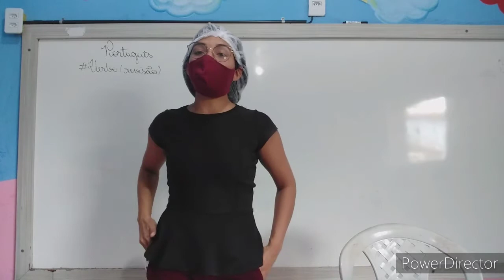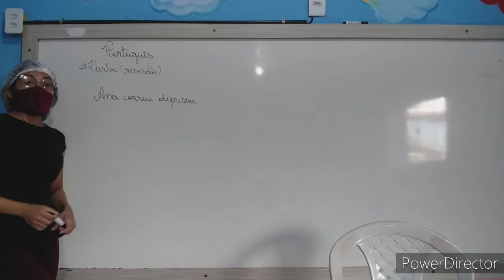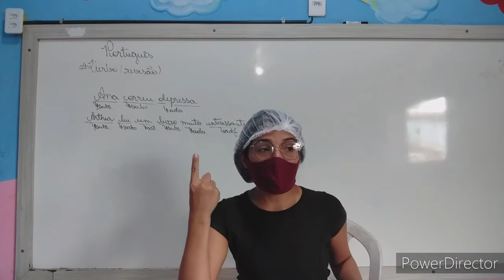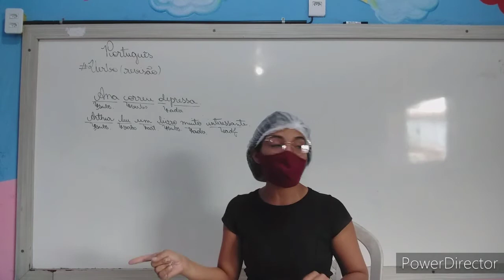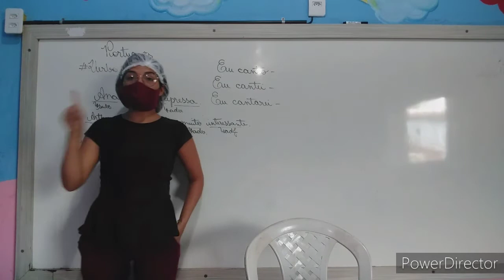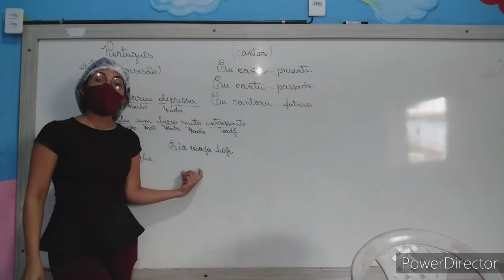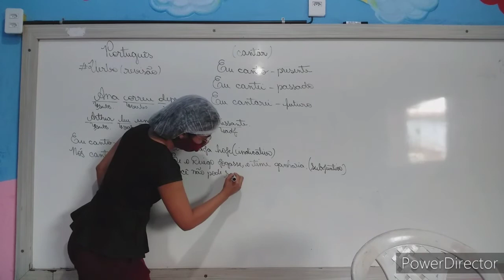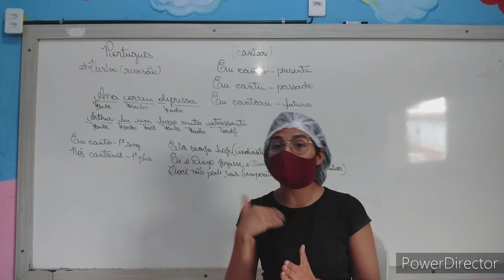CECF/CEDOM 4° ano Língua Portuguesa - Revisão: Verbo